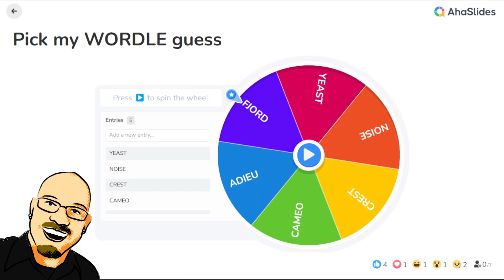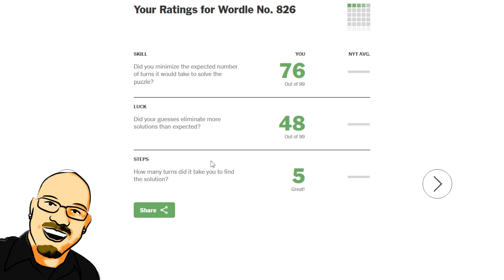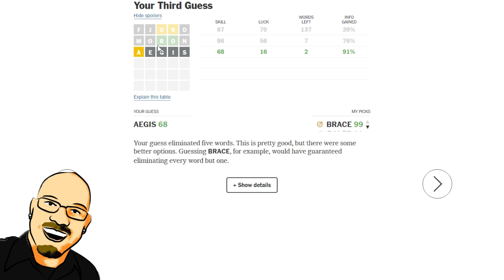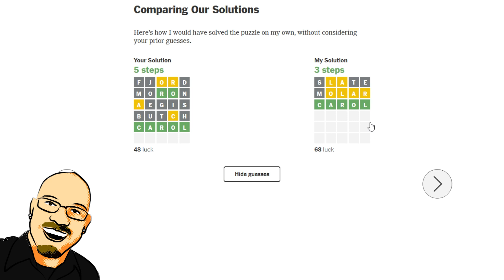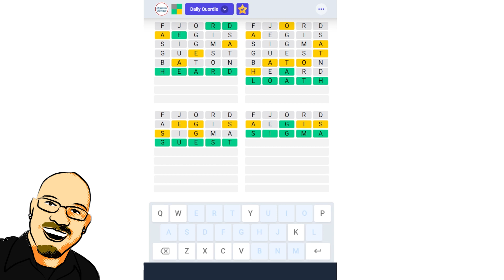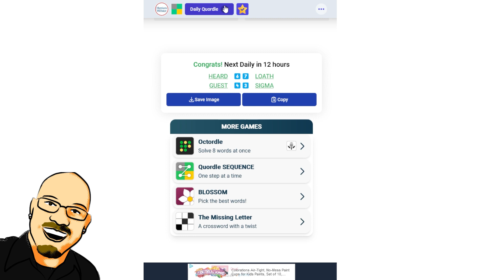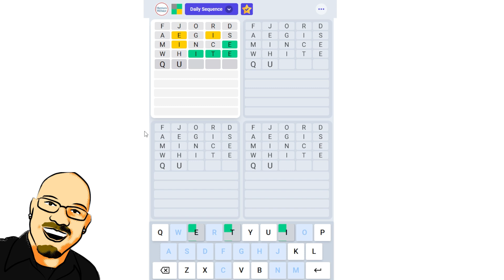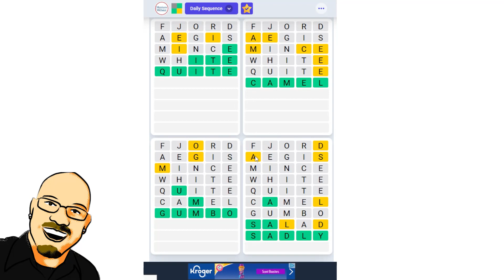Wordle & Quordle September 23rd, 2023 - Can you guess the word?